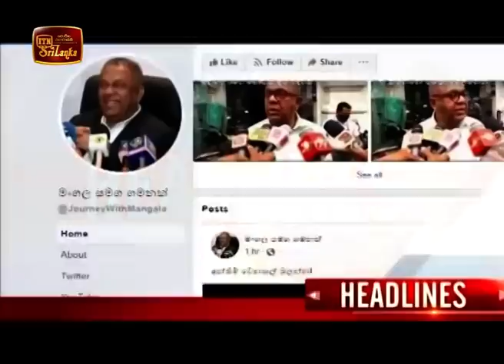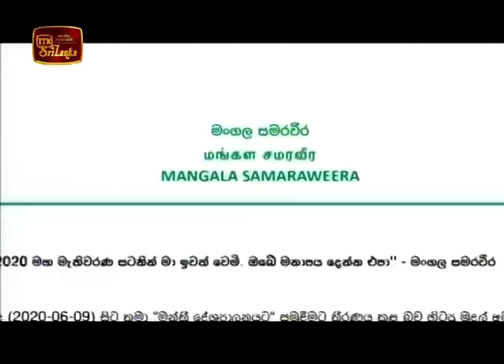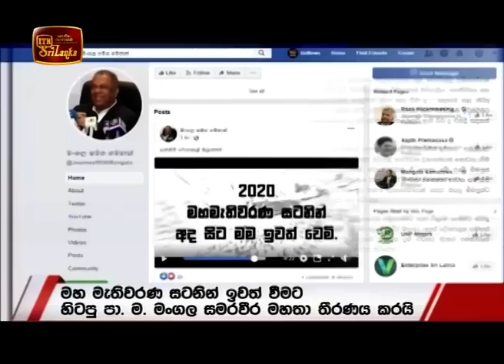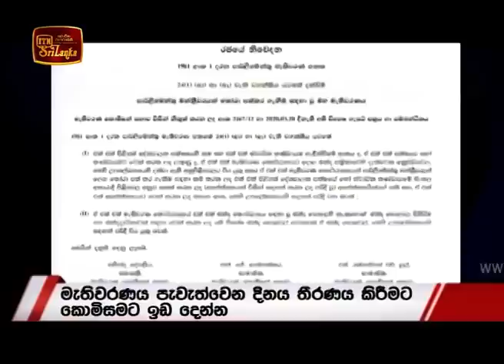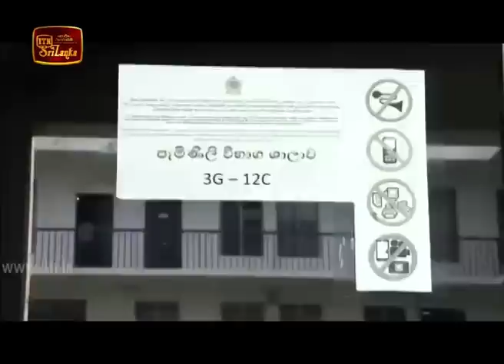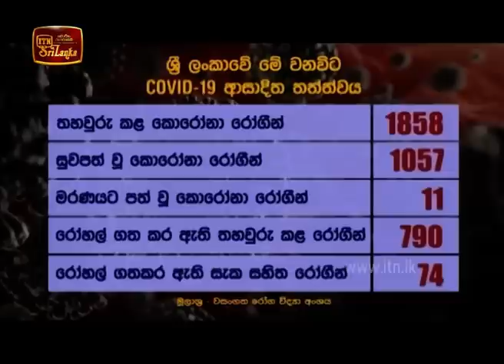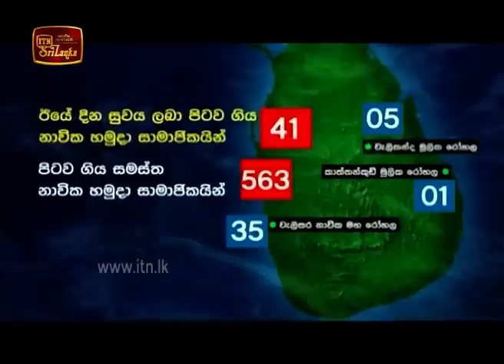ITN News 2020-06-09 | 06.30 PM